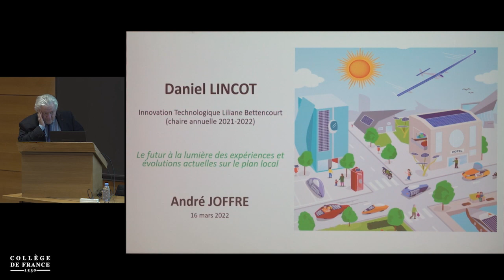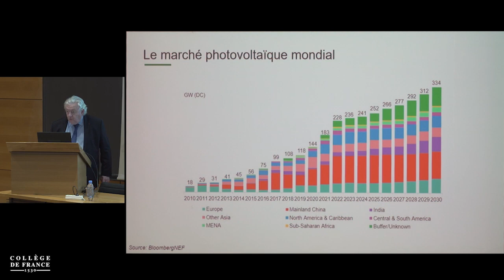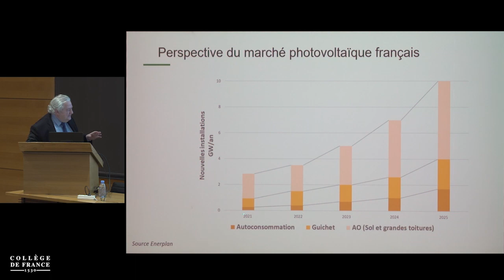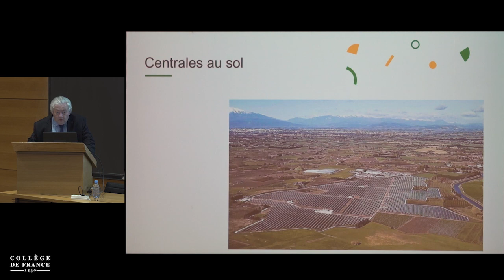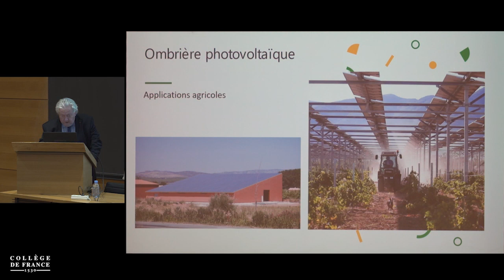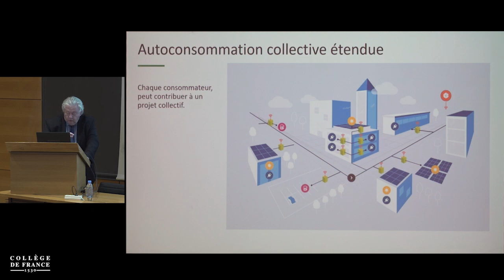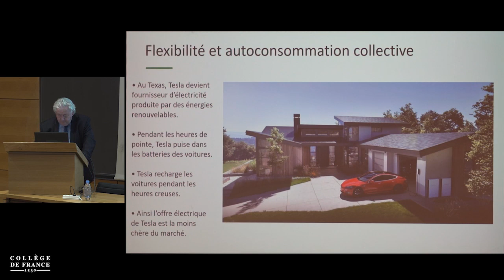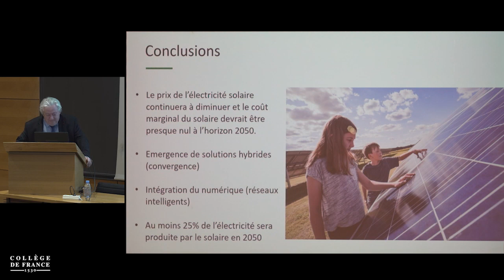Collège de France: Le futur à la lumière des expériences et évolutions actuelles sur le plan local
Biographie

André Joffre a 67 ans. Ingénieur des arts et métiers, il a d’abord travaillé dans la filiale solaire de la Société européenne de propulsion (groupe Safran). Il crée ensuite TECSOL, devenu un des principaux bureaux d’études européens en énergie solaire. Il a en parallèle exercé de nombreux mandats : vice-président « industrie » de la CCI de Perpignan ; président d’Enerplan, syndicat national de l’énergie solaire ; président d’un pôle de compétitivité DERBI (Développement des énergies renouvelables dans l’industrie et dans le bâtiment) basé en Occitanie.

Il est administrateur de la Banque populaire depuis plus de vingt ans. Il est président du conseil d’administration de la Banque populaire du Sud depuis douze ans.

Au sein du groupe BPCE, il a exercé les mandats de membre du bureau de la FNBP, président de la Fondation Banque populaire et enfin membre du conseil de surveillance de BPCE.